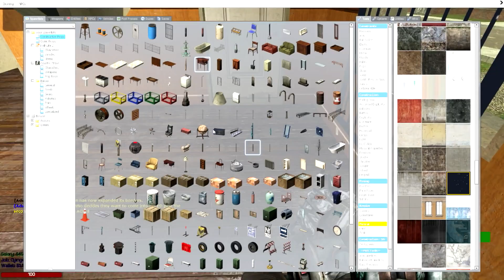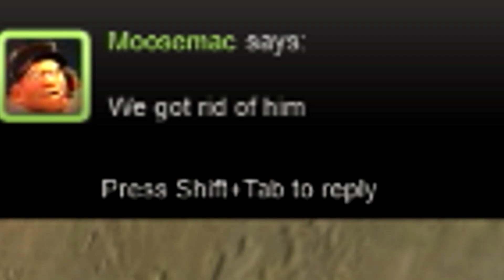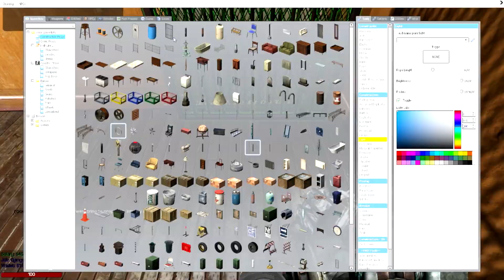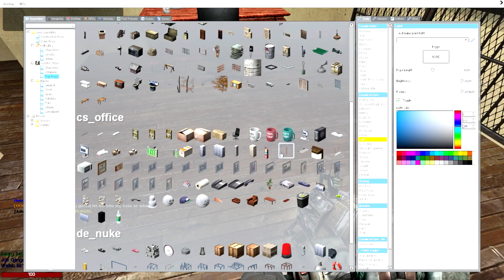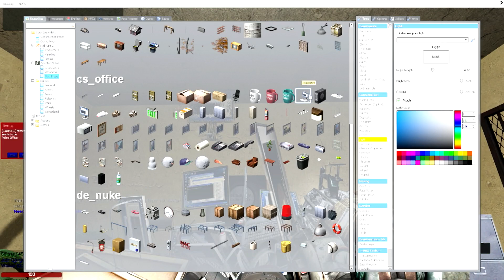Garry's Mod : DarkRP - HIGH TECH GAMING SETUP! #13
What's DarkRP?
DarkRP is normally designed to mirror normal life, but is normally exaggerated with the simplicity. Each class has its own purpose in the game. All classes can buy weapons from a gun dealer, but most weapons available are considered illegal to the public.
Each class gets around $50 per minute, well it depends on their jobs. The only class that doesn't get a salary is the Hobo class, due to the nature of the class. But it varies per server and specific class. The money can be used for any purpose that the owner sees fit.
Alternatively, players can buy a money printer. The money printer will make about $250 every so often, until it overheats and explodes into a fire. Please note that the fire can kill the player and damage breakable objects. Some servers have various things available for printers, such as printer coolers and even XL sized printers that make more money. Beware Money printers are highly illegal and can get you arrested.